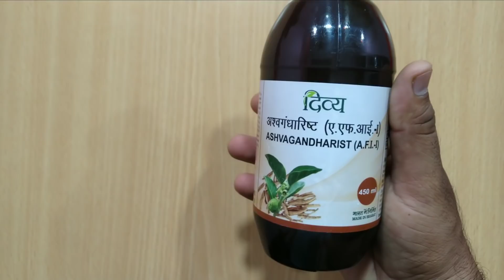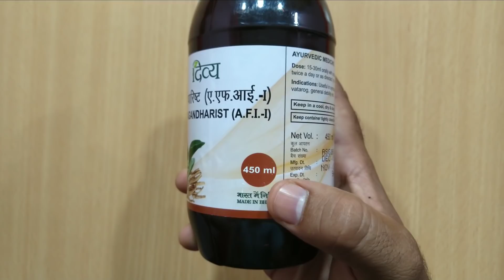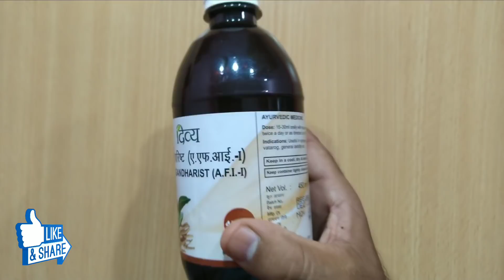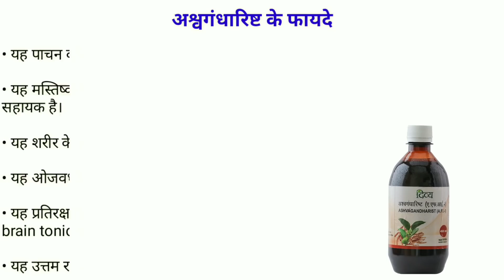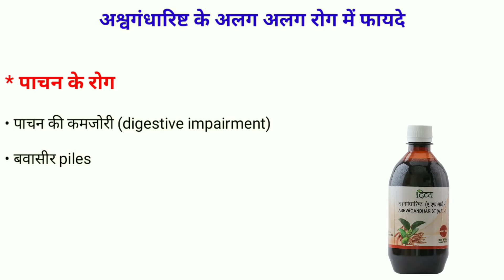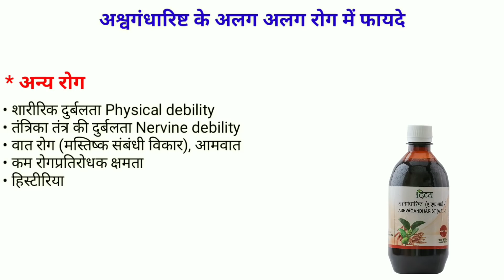Patanjali Ashwagandharist की पूरी जानकारी | My Healthy India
Dabur Ashwagandharishta